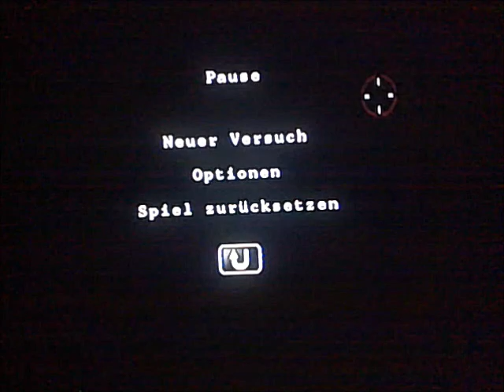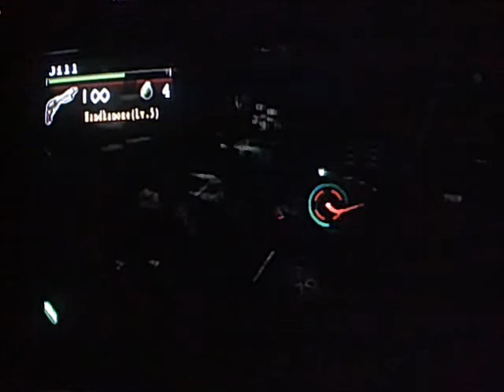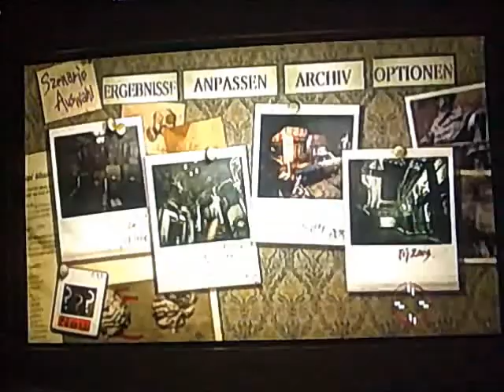THELECASPET'S LET'S PLAY RESIDENT EVIL : UMBRELLA CHRONICLES PART 7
Part 1 fertig jetzt kommt Part 2 viel Spaß wünscht THELECASPET!!! :)